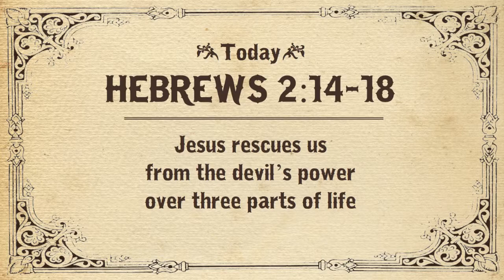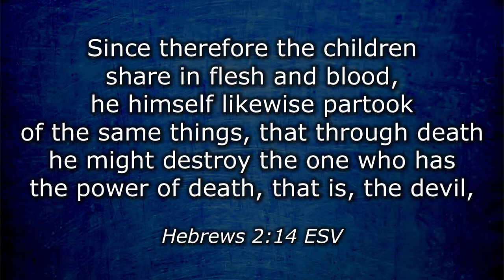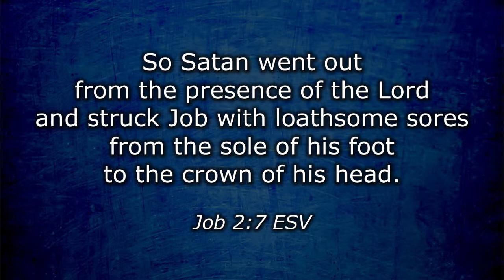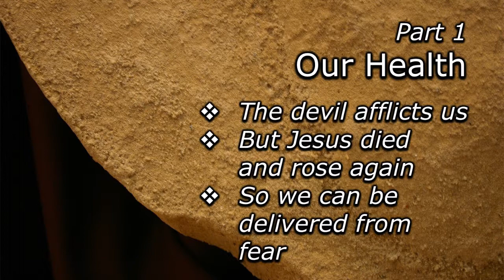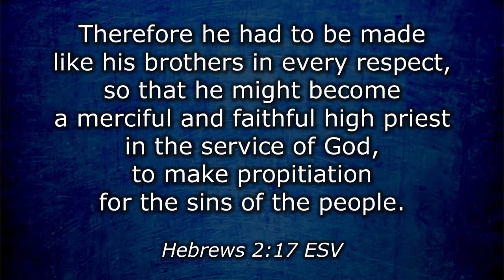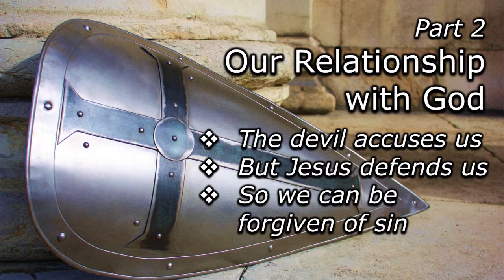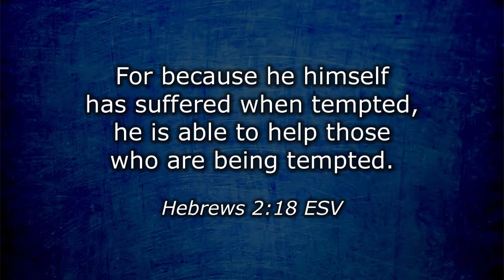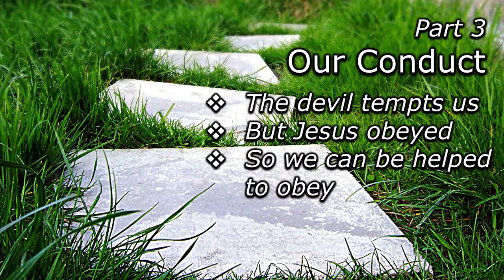Escaping the Devil's Power - Hebrews 2:14-18 (Bryan Craddock - Calvary Bible Church East)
Hebrews 2:14-18 reveals how Jesus rescues us from the devil's power over three parts of life. This message is part of the 2013 "Good News for Mystic Seekers" series at Calvary Bible Church East in Kalamazoo, Michigan.